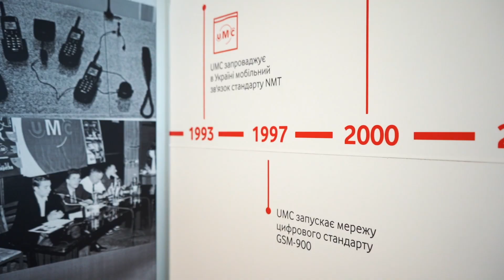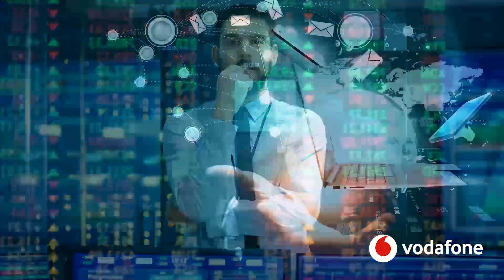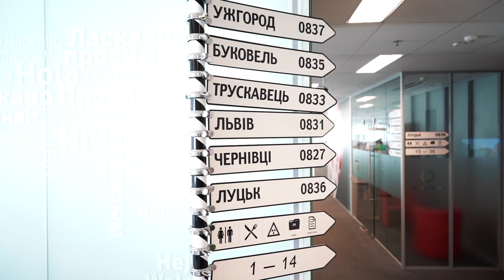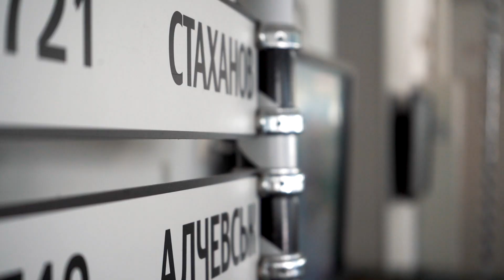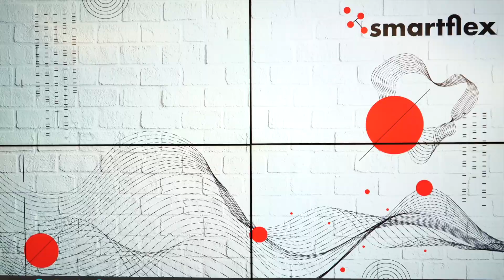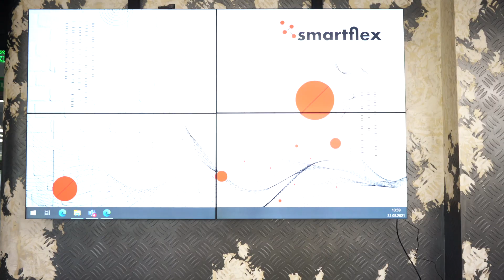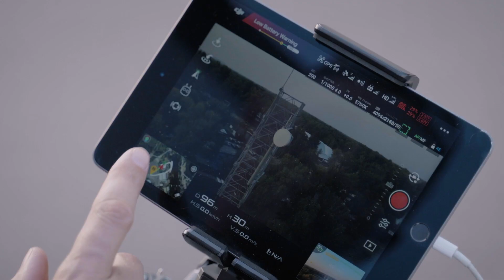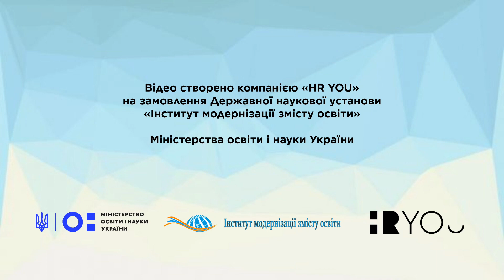Vodafone Україна – провідний український мобільний оператор